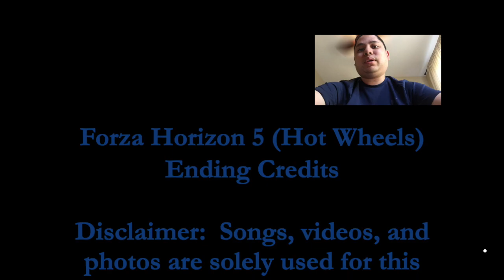Doing S1 Races @ Hot Wheels Park (Day 46) - Forza Horizon 5 Gameplay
I have done Hot Wheels in a while in Forza Horizon 5.  However, it will take a few races to get my feet wet and get used to the handling physics of manhandling the turns and loop-to-loops later on.  Eventually, it will help me reap rewards once I progress into the Hot Wheels story mode.

0:00 Intro Video
0:12 Lava Loop Hazard Sprint
4:53 Snow Fields Hazard Circuit
10:33 Nexus Speed Sprint
14:45 Canyon Loop Speed Sprint
18:11 Dragon's Fall Speed Circuit
25:44 Outro Video

Thumbnail Photo Credits:  Forza Horizon 5 (Hot Wheels) Logo (instant-gaming.com)